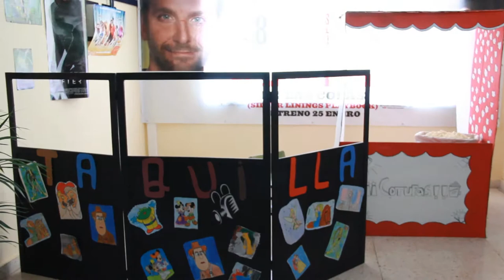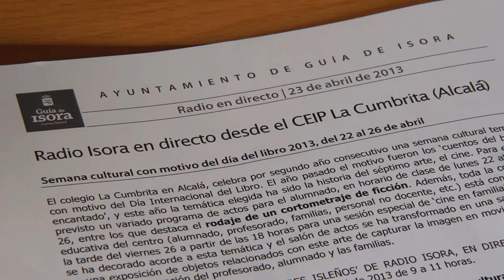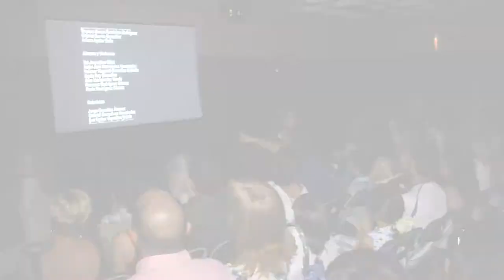Resumen semana cultural CEIP La Cumbrita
El CEIP La Cumbrita de Alcalá se ha transformado durante esta semana en un plató de cine, donde el alumnado de quinto y sexto de primaria, dirigidas por sus tutoras, han rodado durante tres intensos días un cortometraje con guión inspirado en un relato escrito por uno de los niños del colegio. Según explica el director del centro, Julio García, "la iniciativa se enmarca en la semana cultural que hemos organizado con motivo del Día del Libro, que este año hemos dedicado al cine clásico" resaltando que "hemos conseguido implicar en el proyecto a toda la comunidad educativa del centro: profesorado, personal no docente, alumnado y familias".

Para llevar a cabo el cortometraje el equipo directivo del centro solicitó previamente la colaboración y el asesoramiento del equipo humano del Festival Internacional de Cine Documental de Guía de Isora, MiradasDoc, que durante dos talleres transmitió al profesorado los conocimientos básicos para la introducción progresiva en el aula del lenguaje audiovisual. En las sesiones formativas se les facilitó lo mínimo necesario para llevar a cabo un cortometraje, con consejos para la elaboración del guión, el rodaje y el montaje. En el proceso de rodaje y montaje se implicó además el AMPA del centro.

Según Alejandro Krawietz, director de MiradasDoc, "la idea es que el audiovisual entre en el aula de manera activa y que los alumnos comiencen a hablar ese lenguaje" a pesar de que los planes de estudio no lo recogen.